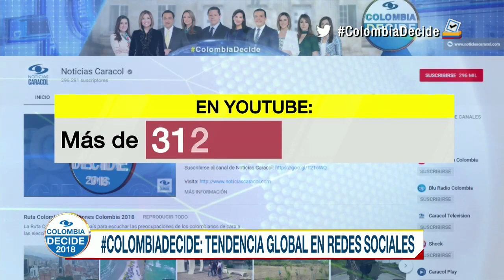Noticias Caracol, primero en TV y digital durante la transmisión de elecciones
Los números no mientes: ColombiaDecide fue tendencia global y noticiascaracol.com alcanzó 1,2 millones de usuarios conectados.